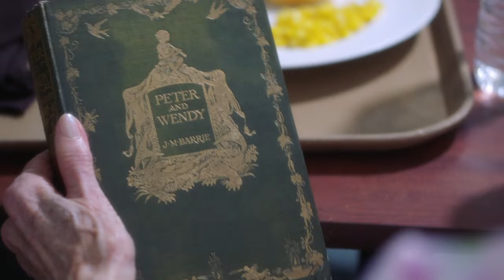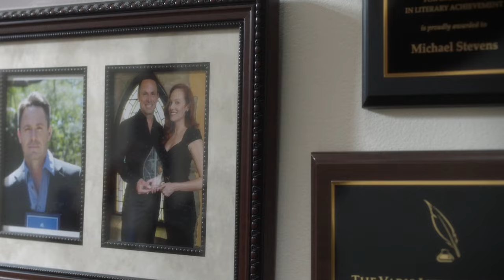The Storyteller | English Full Movie | Drama Family Fantasy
In the film, a mysterious figure with the ability to weave captivating tales becomes the center of attention when his stories begin to blur the line between reality and fiction. As those around him grow increasingly entranced, strange and dangerous events begin to unfold, leaving everyone questioning whether the stories are mere fabrications or a dark force at work. The film delves into the power of storytelling, as the protagonist faces the consequences of controlling minds with the stories he spins. Will he be able to escape the grip of his own creations, or is he doomed to a fate written by his own hand? This suspenseful journey will keep you on the edge of your seat until the very last word.

Starring: Constance Towers, Kristina Wagner, James Snyder

Directed by: Joe Crump